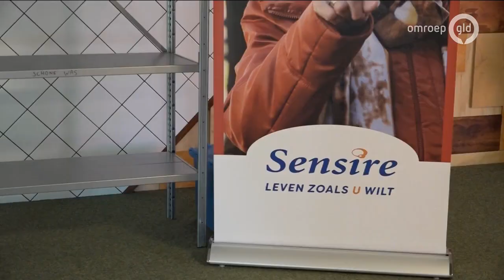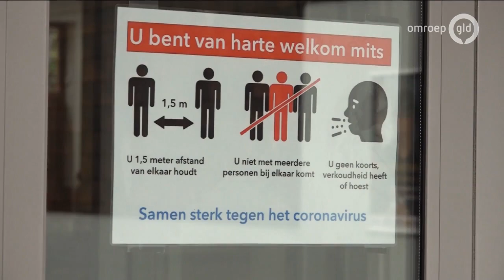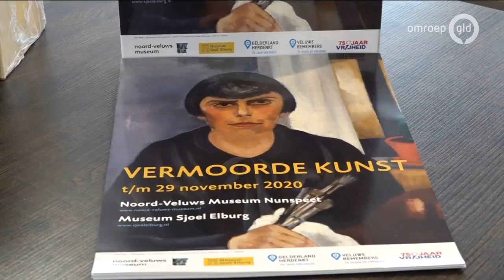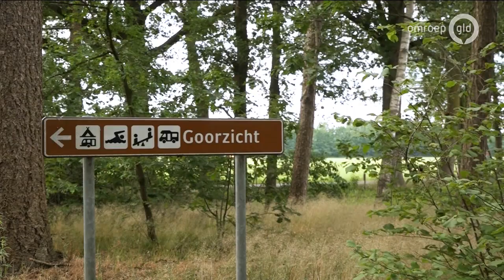GLD Nieuws 16 juni 2020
- Verdachten flatbrand in Arnhem hoorden vandaag een werkstraf tegen zich eisen
- Rechtszaak inrijden op gemeentehuis Nijkerk
- Nu het leven weer langzaam maar zeker op gang komt, neemt ook de verkeersdrukte toe